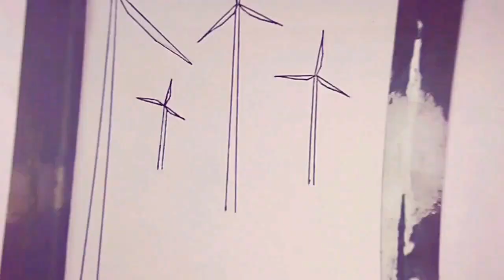Beautiful scenery drawing || How to draw a beautiful scenery || Red Rose Art.🏞️👌